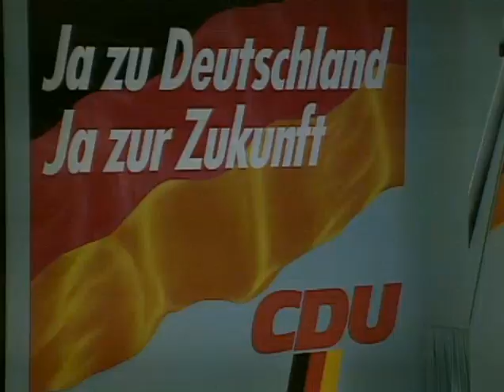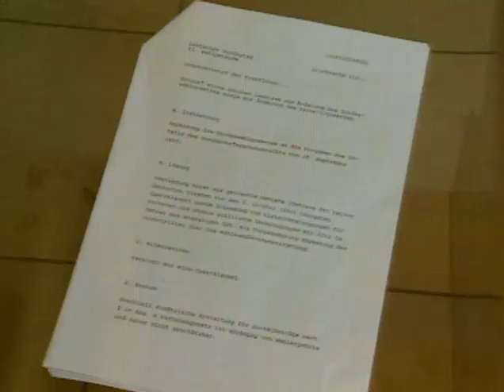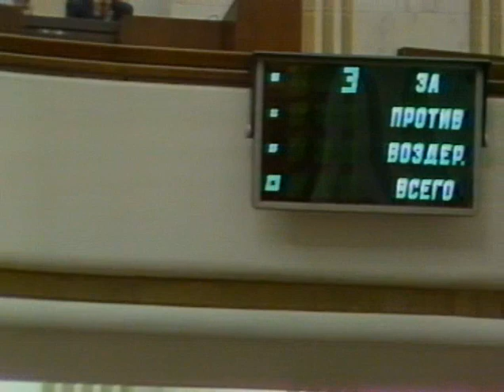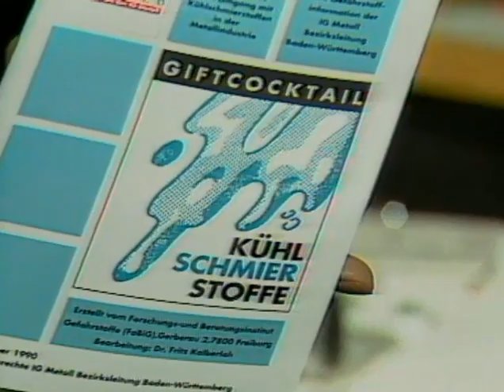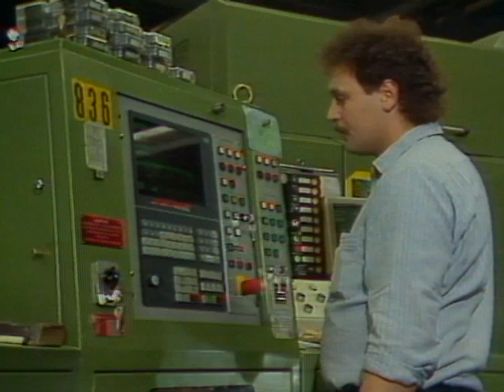01.10.1990 Vereinigungsparteitag der CDU, Neues Wahlgesetz, Deutschland erklärt Souveränität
Vereinigungsparteitag der CDU,
Neues Wahlgesetz,

Deutschland erklärt Souveränität.

Deutschland erklärt mit Zustimmung der vier Siegermächte als Nachfolger der BRD und DDR seine gesamtstaatliche Souveränität. Damit endet offiziell der Viermächtestatus.

Nationalisten und Oppositionsgruppen demonstrieren in der Ukraine für ihre Unabhängigkeit.
Serben in Kroatien erklären ihre Unabhängigkeit von Belgrad / Jugoslawien.

1. Oktober 1990